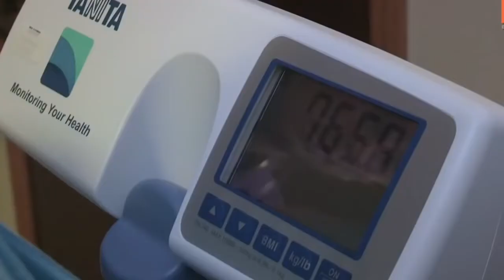Most Overweight People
The average adult male weighs around 190 pounds, the average adult woman around 165 pounds. Sadly, many adults weigh far more than that as is evident by the rising obesity epidemic all over the world. Some people, however, go stratospheres beyond obesity. For one reason or another, they just keep getting heavier and heavier

Today we take a look at some of the most obese people in the world. Make sure to stick around until the end of the video and check out our number 1 pick because that woman might just be the biggest weight loss success story you’ve ever seen.